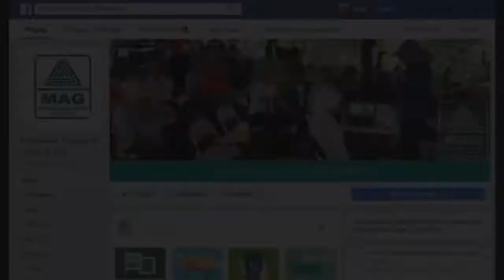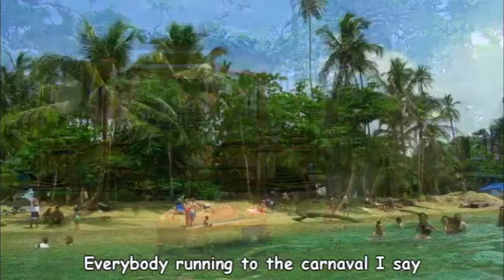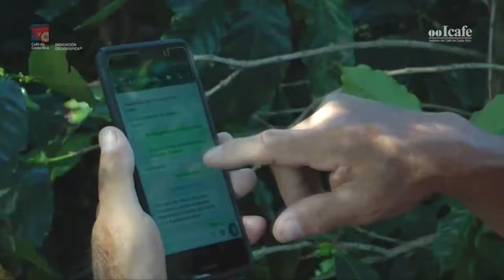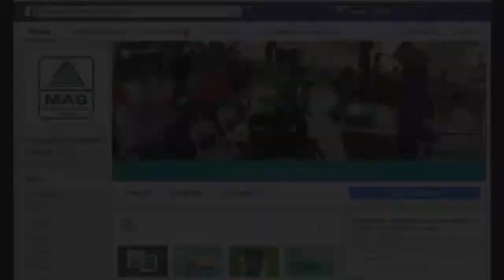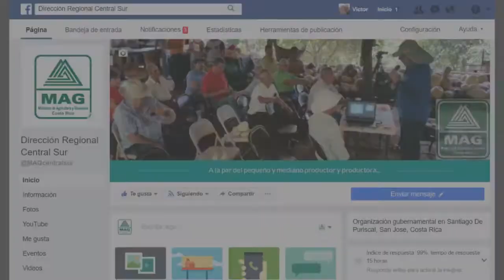Agro y más: Emprendimiento Terra Libera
Una historia de vida, lucha y emprendimiento que hoy apoya a muchos otros emprendedores en su proceso de desarrollo.